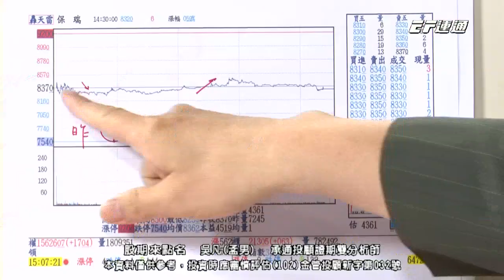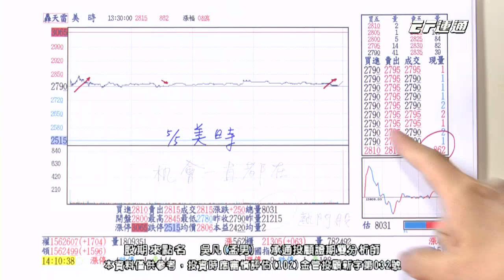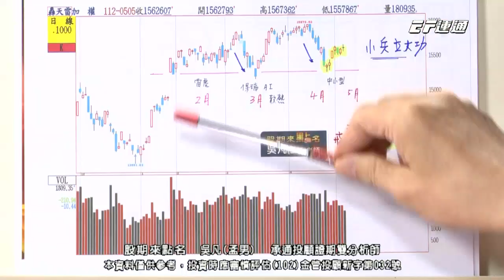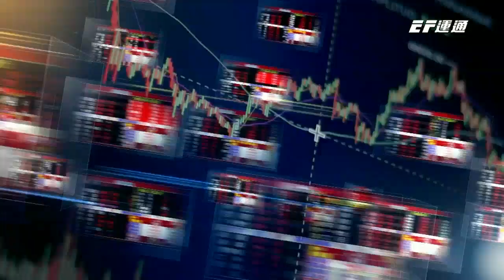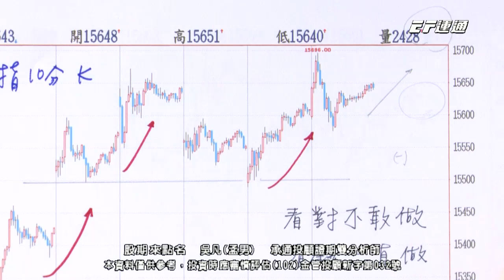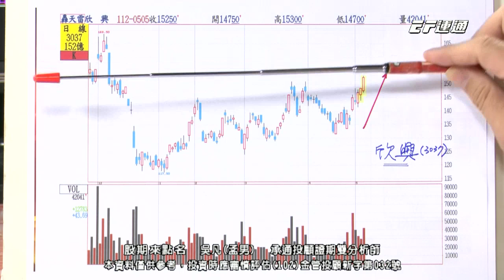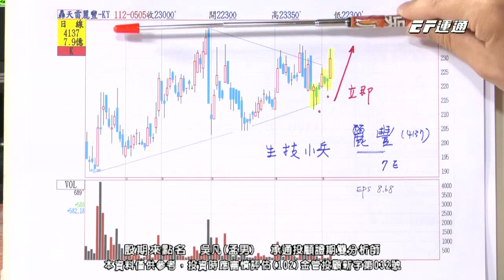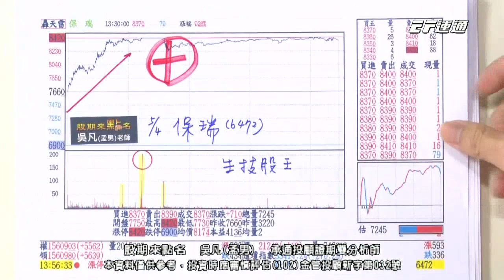20230505 1730 吳凡 股期來點名